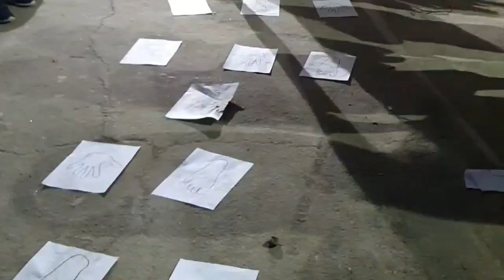MGA PALARO SA GATHERINGS | COUNTDOWN NEW YEAR'S EVE CELEBRATION (FAMILIES)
Special thanks to: FILMORAGO💕